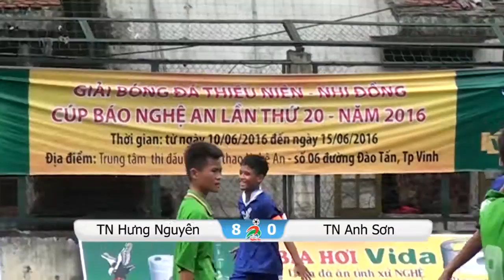Hiệp 2 TN Hưng Nguyên - TN Anh Sơn 5-0